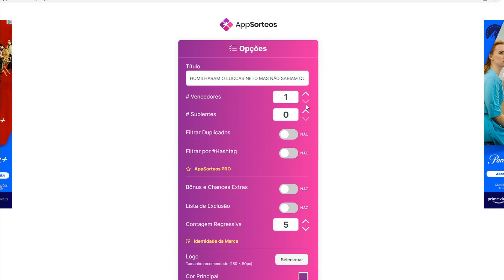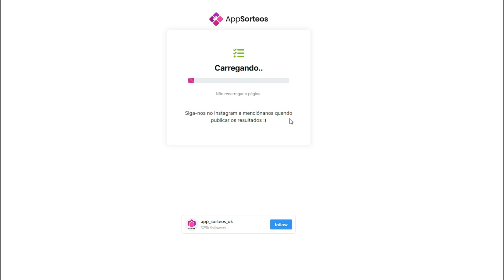TENTARAM HUMILHAR O JEFFBLOX ENTÃO ATIVEI A EVOLUÇÃO LEGENDS LEVEL MÁXIMO NO MUSCLE LEGENDS! ROBLOX